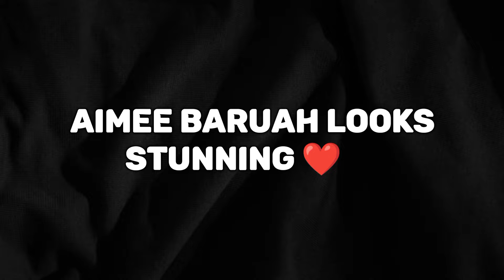Prag cine award 2024/ Get ready with Aimee Baruah ❤️